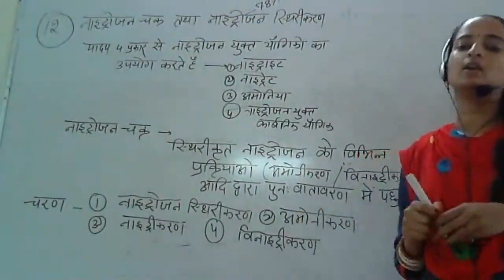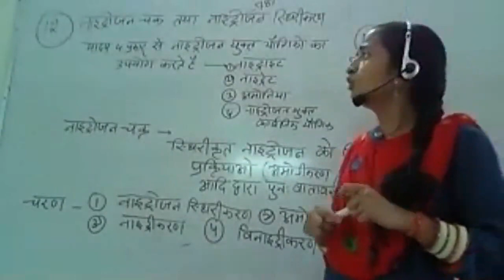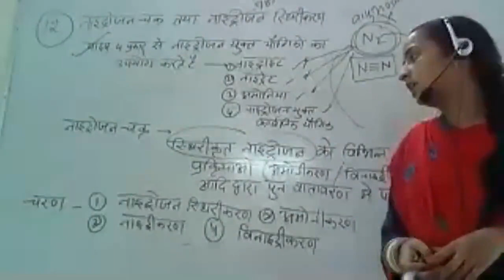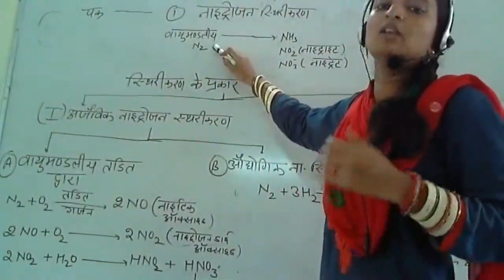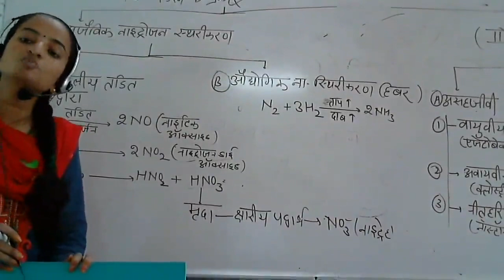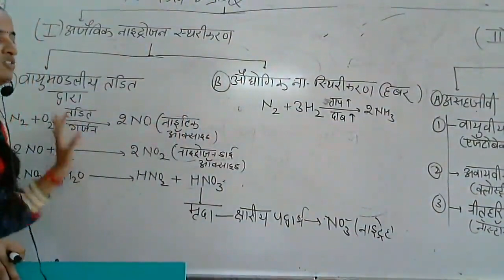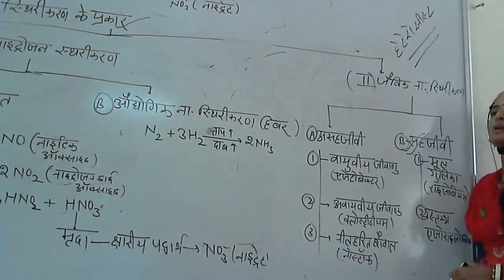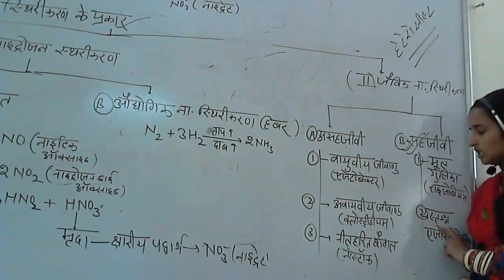जीव विज्ञान वर्ग 12 नाइट्रोजन चक्र भाग 1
nitrogen cycle part 1